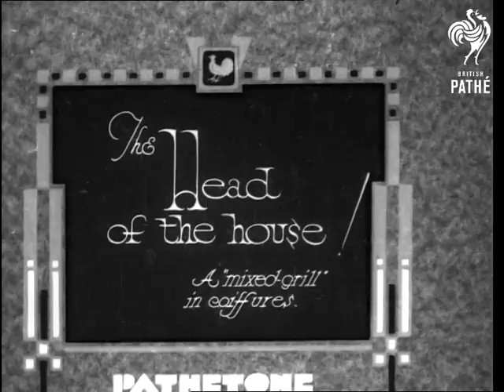The Head Of The House! (1933)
Titles read: 'The Head of the house!  A "mixed-grill" in coiffures.'

Africa / London.

Various shots of African women and their ornate hairstyles.  Commentator says they are "dusky leaders of hairdressing fashions".  Most have several sections of hair coiled closely to their heads.

We then see several fashionable London hairstyles of the day, created by Emile.  The last two are "coloured and lacquered wigs", complete with artificial, plastic looking curls and flowers made from 'wig hair'.
 FILM ID:1088.25